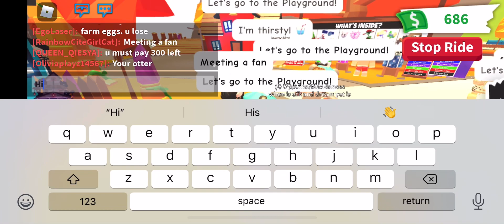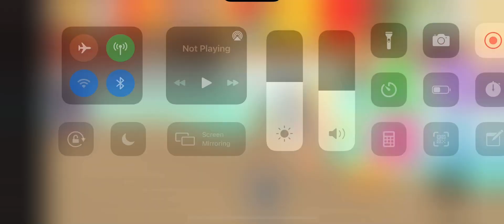I met a fan